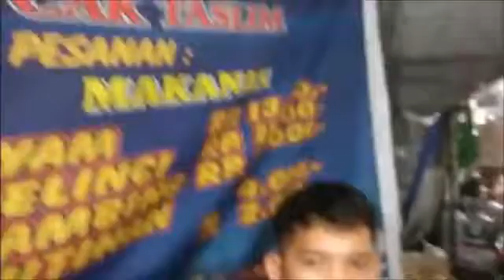Mannequin Challenge - Kuliner Tretes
Kuliner di Tretes sambil iseng2 mannequin Challenge ^.^..
Tapi Backgroundnya Gerak2 haha..